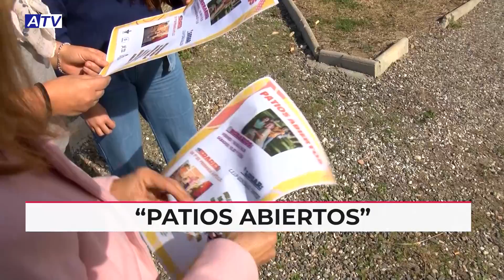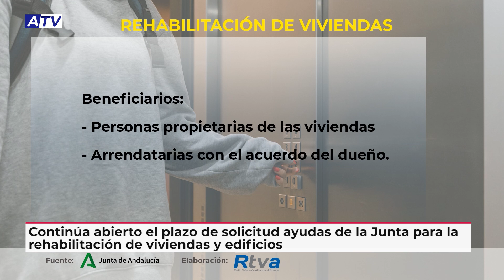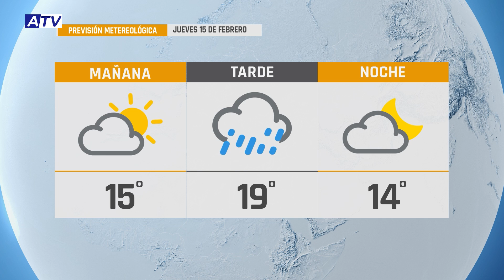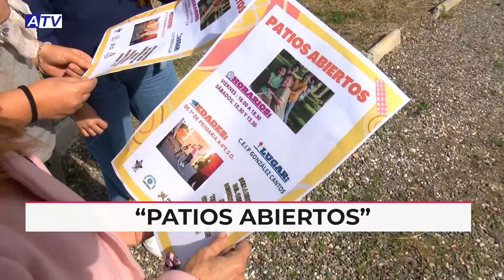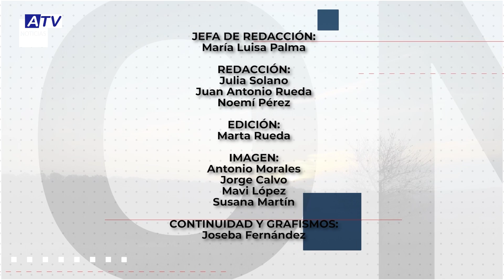NOTICIAS ATV 14 FEBRERO 2024 – ACTUALIDAD DE ALHAURÍN EL GRANDE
Noticias de Alhaurín el Grande. Actualidad del miércoles 14 de febrero de 2024 en el Informativo de ATV.

1. “PATIOS ABIERTOS” PARA LOS NIÑOS
El Área de Educación presenta la nueva actividad denominada “Patios Abiertos”, para que niños y adolescentes puedan hacer uso de dos colegios en momentos concretos de la semana hasta final de marzo; subvencionada dentro del Plan Corresponsables de la Junta de Andalucía.

2. EL CARNAVAL EN VILLAFRANCO
El próximo lunes Villafranco del Guadalhorce va a poder disfrutar del Carnaval. Desde el colegio Carmen Arévalo se ha organizado una actividad por la tarde con la colaboración del AMPA, la Asociación Crece con Nosotras y el Ayuntamiento donde habrá pasacalles, concursos, actuaciones, animación y merienda.

3. SEGUNDA SEMIFINAL CARNAVAL
Anoche el teatro acogió la segunda de las cuatro semifinales del concurso de Carnaval, con la participación de tres murgas y dos comparsas, entre ellas, los locales, “Los Dioses” con su tipo de guerreros mayas.

4. “EL PODER DEL AGUA”
Con el eslogan ‘The power of water’ (El poder del agua) organizó ayer un pasacalles de carnaval el colegio Emilia Olivares de la localidad. Una celebración con una clara intención de concienciación y donde hemos podido ver simpáticos disfraces relacionados con esta temática.